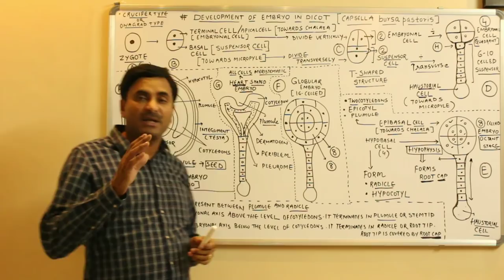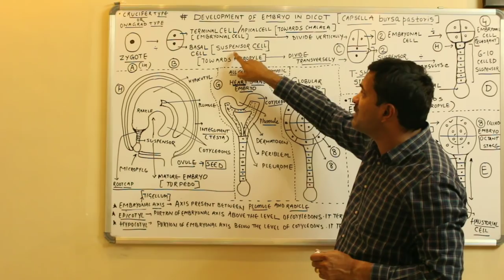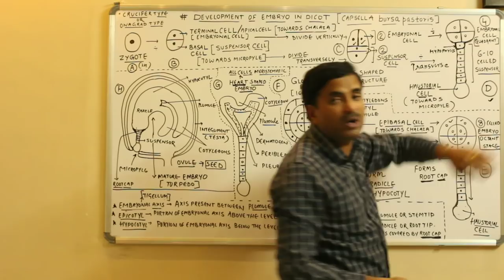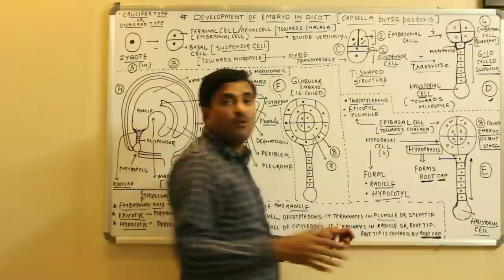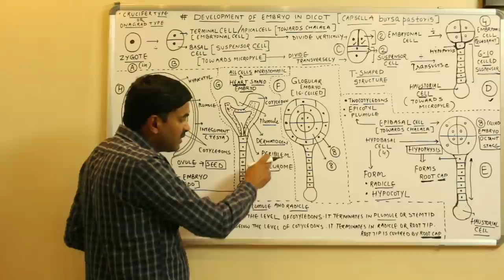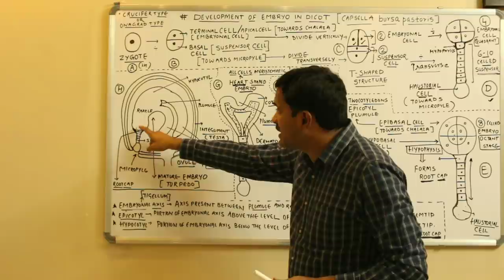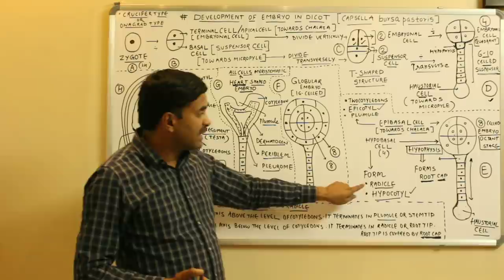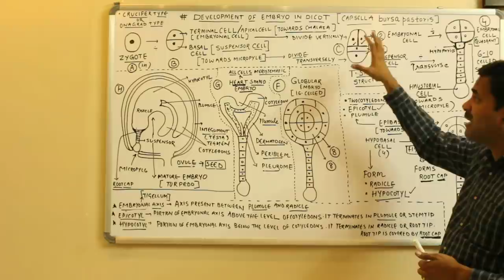Development of embryo in Dicots (Sexual Reproduction in Flowering Plants) | Hindi Medium